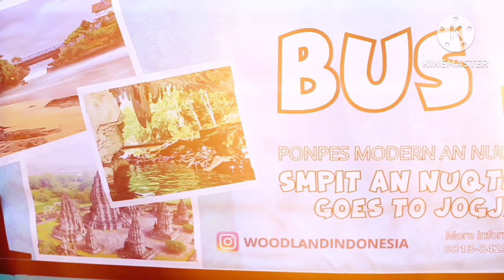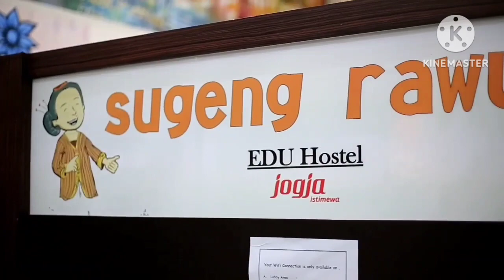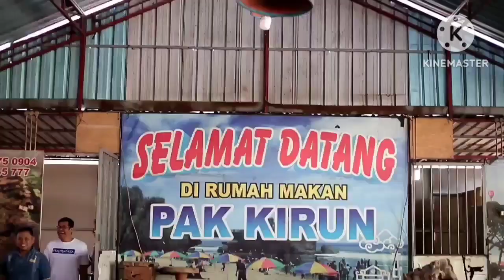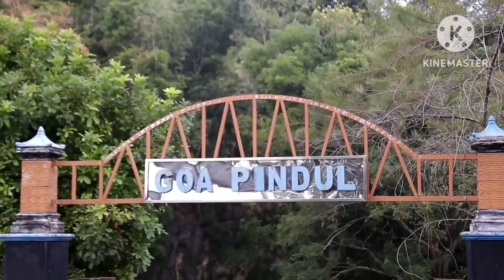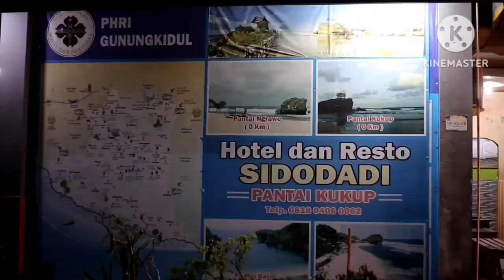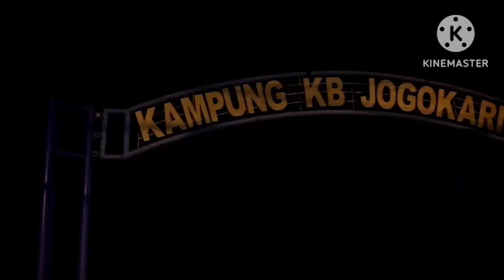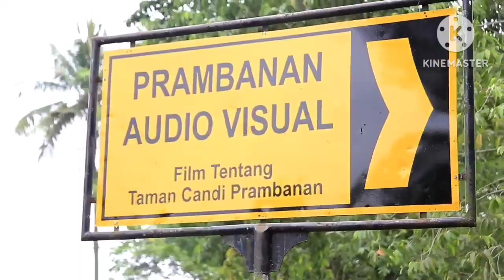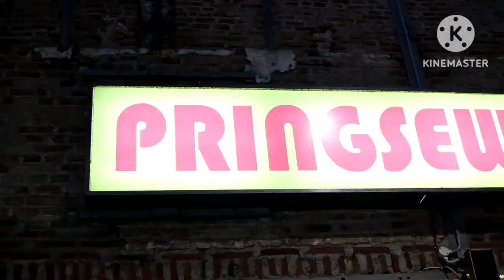Ponpes An Nuqthah SMPIT An Nuqthah Goes To Jogjakarta with Woodland Indonesia